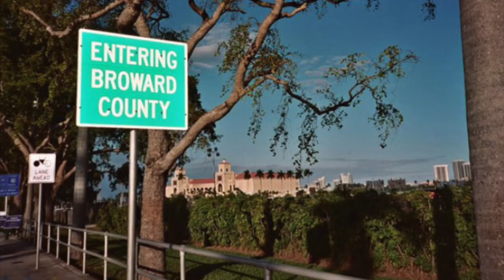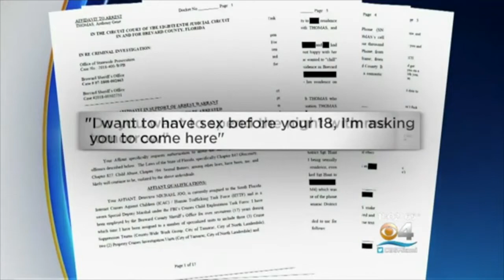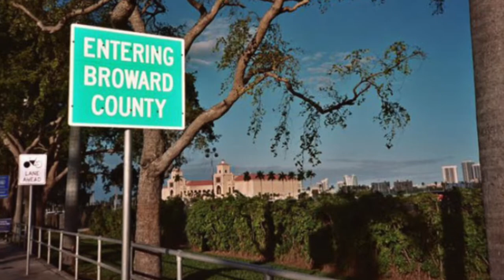Florida man Charged with having sex with underage girl he met on Fortnite